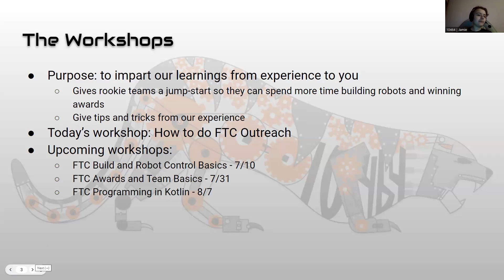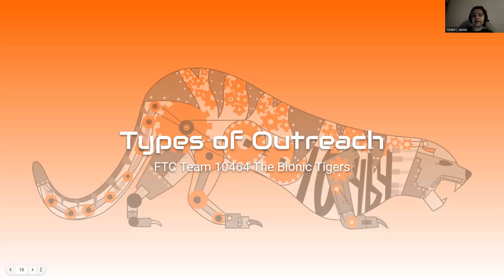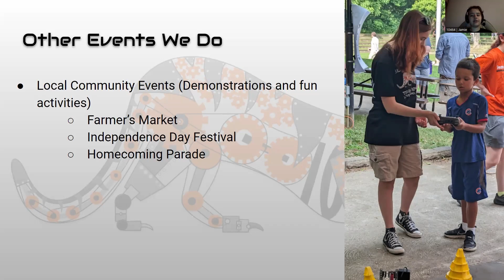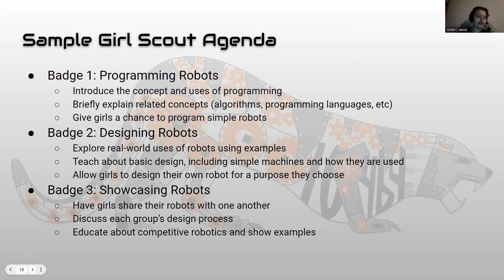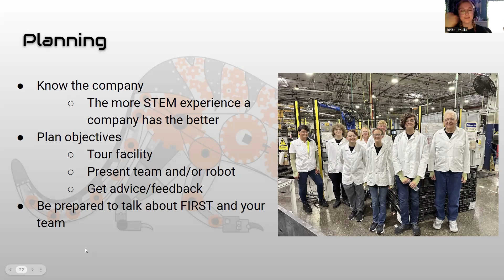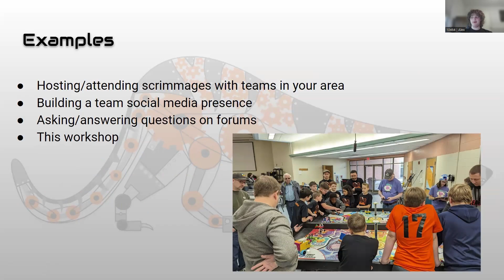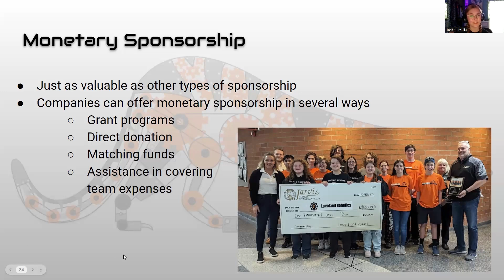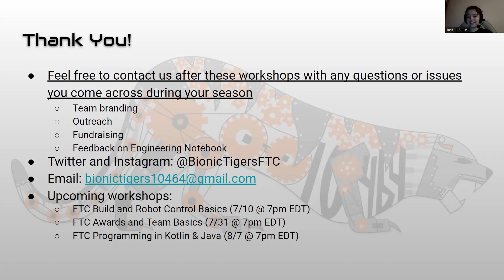Bionic Tigers How to do FTC Outreach 2024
Workshop for FIRST Tech Challenge teams on Team Outreach